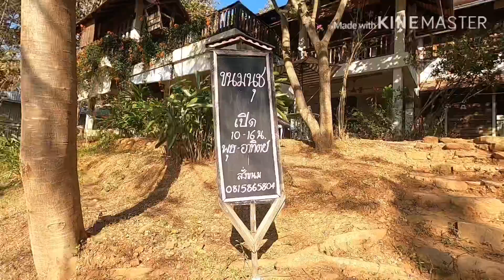หนาวนี้ที่แม่แจ่ม ไปเที่ยวกันจ้า |แม่พวงมาลัย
ช่วงนี้อากาศหนาวขึ้นดอยไปเที่ยวกัน ถ้าชอบกดติตามให้ด้วยนะจะ